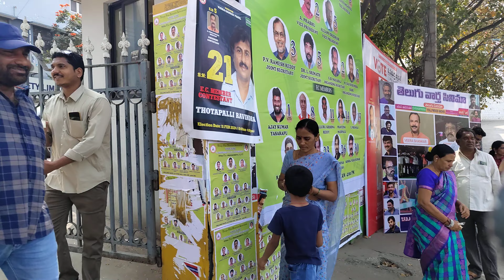filmdirector telugu telugufilmdirector elections filmnagar telugufilmchamber liveevent